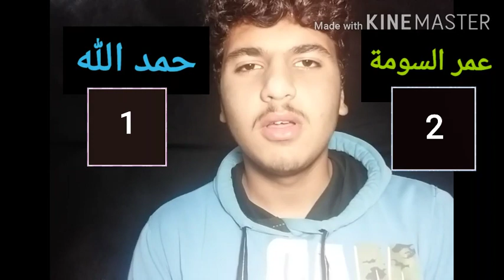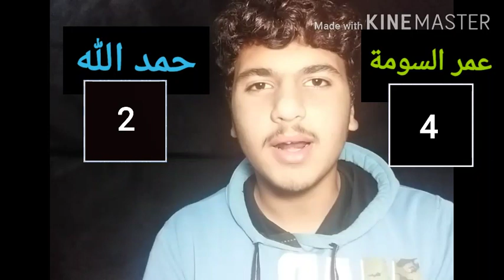من_الأفضل حمد الله أم السومة ( تحدي العمالقة )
عمر السومة
السومة
مقارنة العكيد عمر السومة ضد المغربي عبد الرزاق حمد الله
صور عمر السومة
طول عمر السومه
السومه
اخبار عمر السومة
راتب عمر السومة
هدف السومة
عمر سومه
عمر سومة
راتب عمر السومة
منزل عمر السومة
اولاد عمر السومه
عمر عمر السومه
كم عمر عمر السومه
اللاعب عمر السومة
عدد اهداف عمر السومة مع الاهلي
عمر السومه عمر السومه
طول حمد الله
عبد الرزاق حمد الله منتخب المغرب
عبد الرزاق حمد الله
حمد الله حمد الله
اهداف حمد الله مع النصر السعودي
حمد الله نادي النصر
اهداف حمد الله مع منتخب المغرب
احتراف حمد الله في اوربا
احتراف عمر السومة
انجازات عمر السومة
بطولات السومه مع نادي الاهلي
انجازات حمد الله
انجازات عمر السومة مع منتخب سوريا
انجازات حمد الله مع نادي النصر السعودي
مراوغات حمد الله
مهارات عبد الرزاق حمد الله
راسيات السومة
اهداف عمر السومه
مهارات السومة
وزن عمر السومة
وزن عمر السومه
وزن عبد الرزاق حمد الله
وزن حمد الله
عمر السومة مع نادي الفتوة
عمر السومة نادي القادسية الكويتي
عمر السومة نادي نوغينتغهام فورست الانكليزي
حمد الله نادي الريان القطري
عبد الرزاق حمد الله نادي اولمبك اسفي المغربي